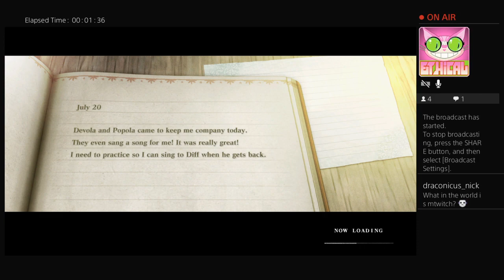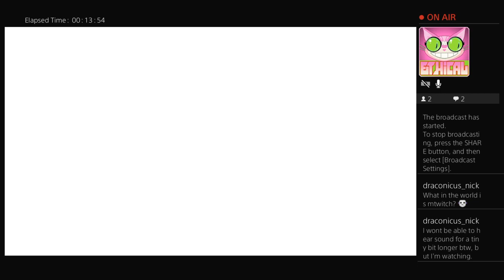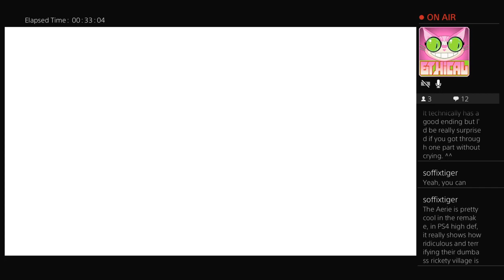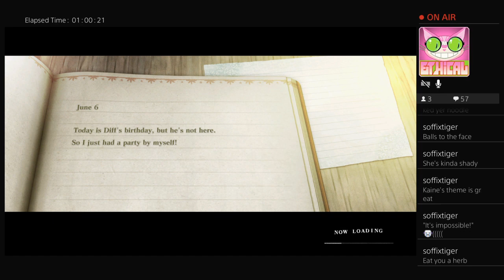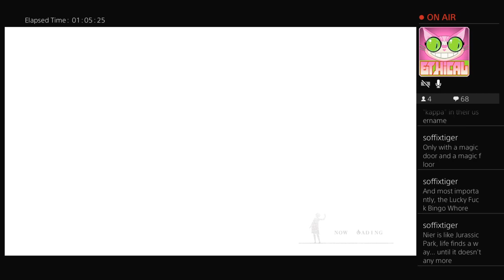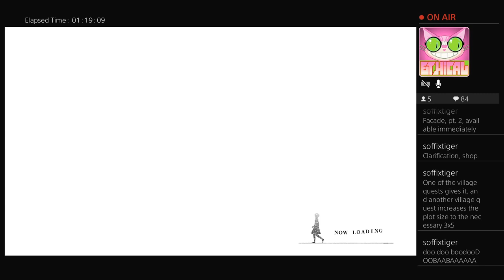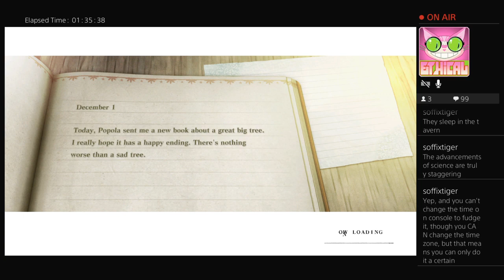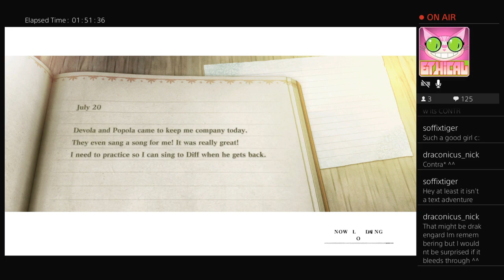NieR Replicant Full Stream (Part 2)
Makin my way down to the Aerie and the Junk Heap with friends Soffix and Nick in the comments.